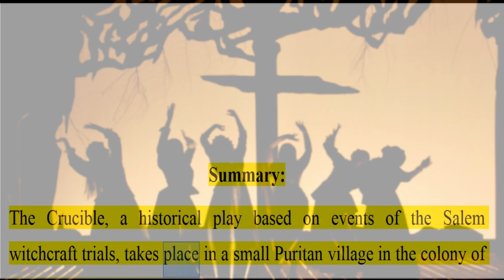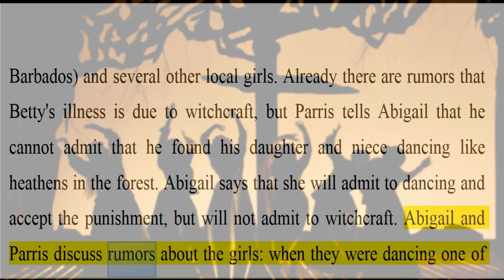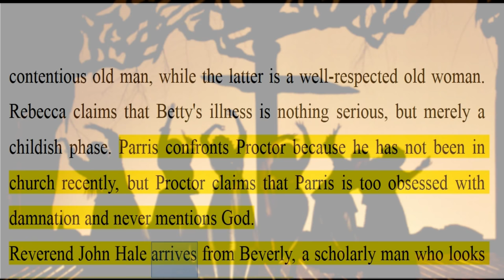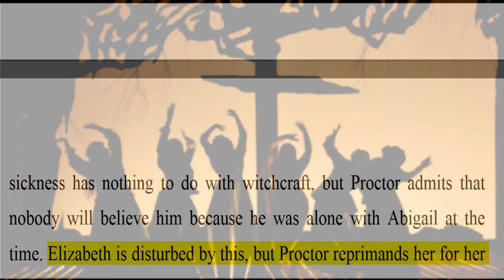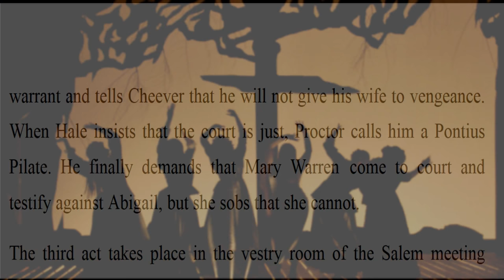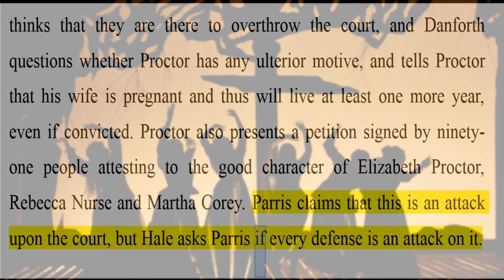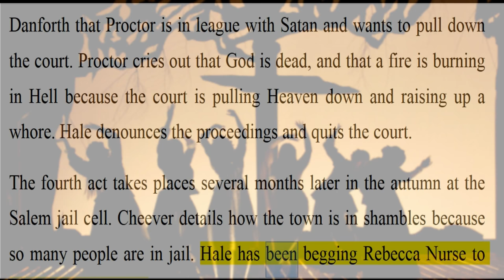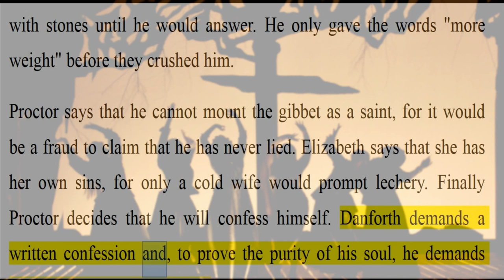The Crucible Summary | Learn English Story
- The Crucible Play by Arthur Miller Summary
- The Crucible is a 1953 play by American playwright Arthur Miller. It is a dramatized and partially fictionalized story of the Salem witch trials that took place in the Massachusetts Bay Colony during 1692/93.
- Genre: Tragedy
- Setting: Salem, Massachusetts Bay Colony
- Protagonist: John Proctor